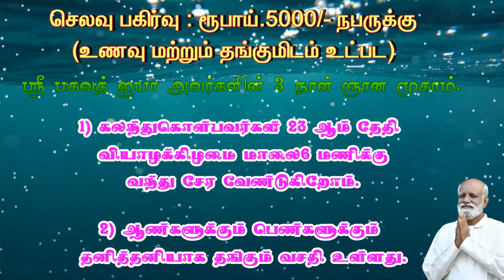எண்ணத்துக்கு ஆற்றல் உண்டா? இல்லையா? இதை புரிந்துகொண்டால் ஞானி - Sri Bagavath ஐயா